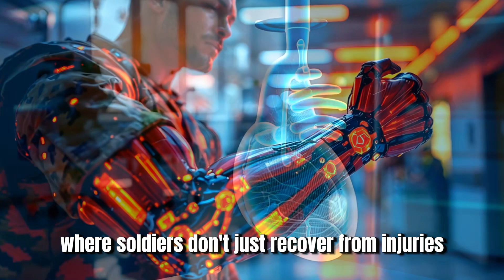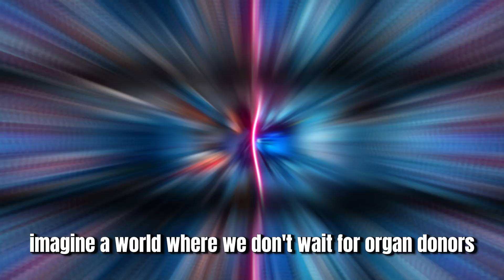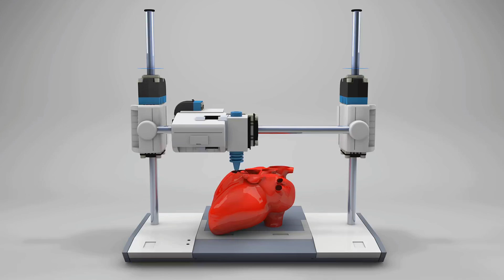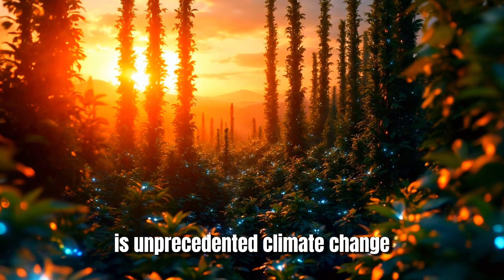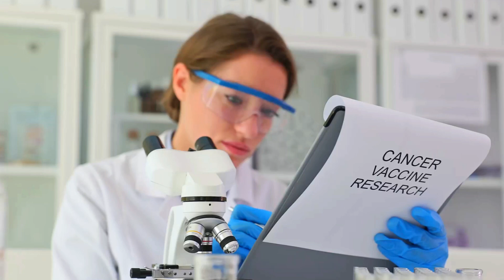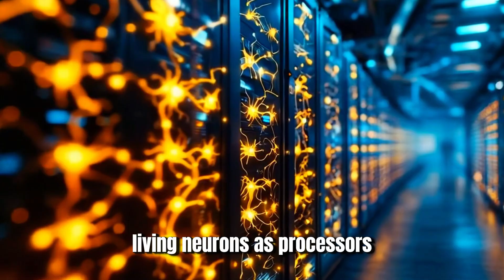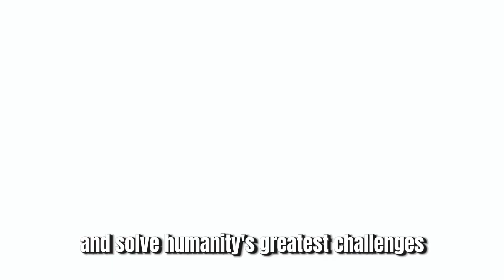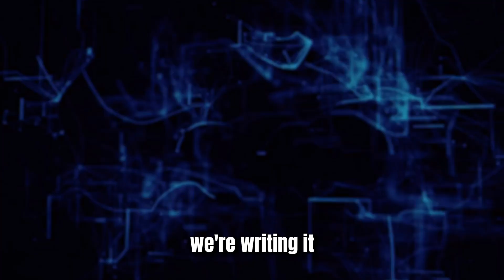Biotechnology 2050: Emerging Innovations That Will Change Life Forever!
🧬 Biotechnology 2050: The Future Is Here!
Step into the future and explore how emerging biotech innovations are transforming the world as we know it. From curing diseases to sustainable food production, biotechnology is reshaping industries and redefining life by 2050.

🔬 Discover cutting-edge technologies like:
• Gene Editing (CRISPR & Beyond)
• Synthetic Biology & Biocomputing
• Personalized Medicine & Regenerative Therapies
• Sustainable Agriculture & Lab-Grown Foods
• Environmental Biotech for a Greener Planet

✅ What You’ll Learn in This Video:
• The future impact of biotechnology on healthcare, agriculture, and the environment
• How biotech innovations will revolutionize medicine, food, and sustainability
• The ethical challenges and opportunities of advanced biotech
• Why Biotechnology 2050 is key to solving global challenges

🎥 Whether you’re a tech enthusiast, scientist, or simply curious about the future of technology, this video gives you a glimpse into tomorrow’s world—today!